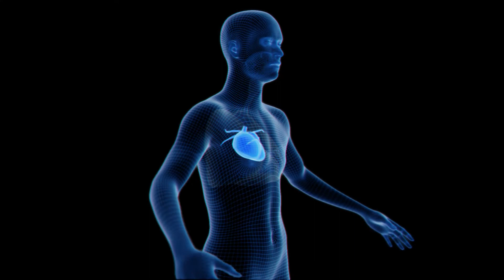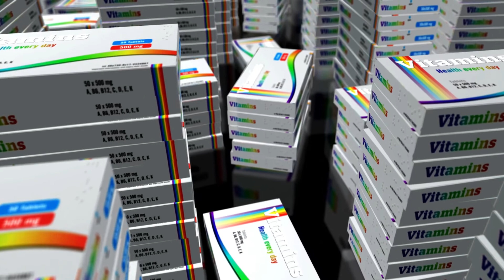The Best Multivitamens For Training - TAKE THESE MULTIVITAMENS FOR AMAZING RESULTS! | Top Trainer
The Best Multivitamens For Training

Have you been working hard at the gym in an effort to achieve muscle gain? That’s a great first step in your fitness journey, but you also have to focus on both muscle recovery and feeding your body the supplements it needs in order to keep improving. Working out—and doing it right—will no doubt contribute to your overall health and wellbeing.
Regardless of whether you’re new to lifting or an advanced lifter, the one thing you should know is this: The key to a strong, healthy lean body is nutrition.

Exercise not only changes your body, but it also changes your mind, your attitude and your mood!

Newyou10 for $10 off your purchase at Toptrainer.com for the best supplements to improve your fitness journey!

Welcome back to another episode of Top Trainer. The home of the most informative health, exercise and wellbeing content on YouTube. Our content will help push you to make the most of your very own health and fitness journey!

Top Trainer is dedicated to bringing our viewers the very best in exercise, health, wellbeing and dietary videos to help them make the most of their own fitness goals. We believe that exercise not only changes your body, it also changes your mind, your attitude and your mood! From workout guides, advice on diet and nutrition, and beginner-friendly walkthroughs, we have what you need to have the body that you’ve always wanted.